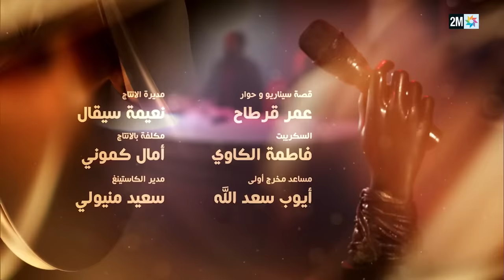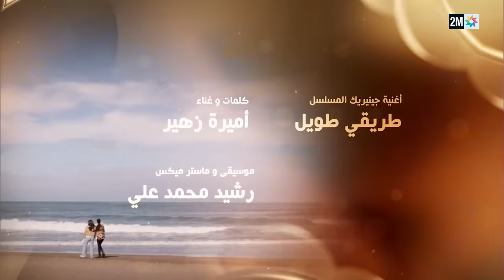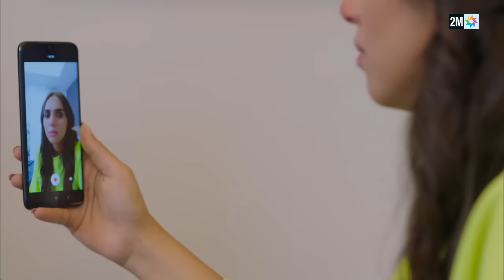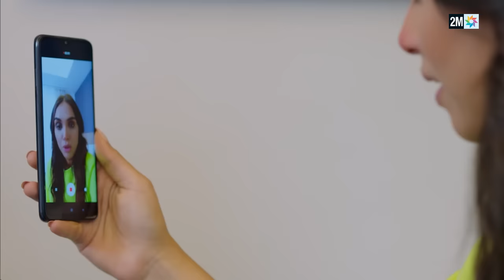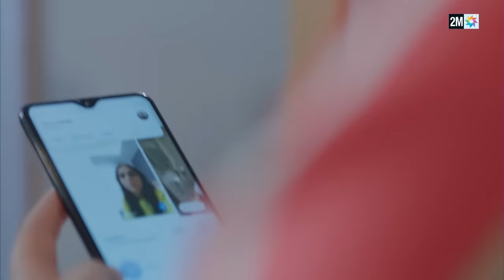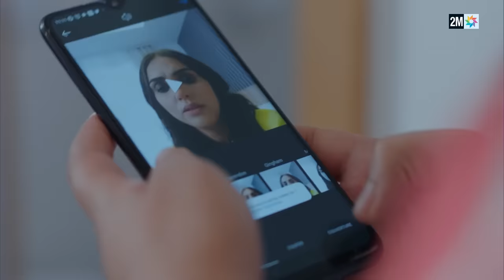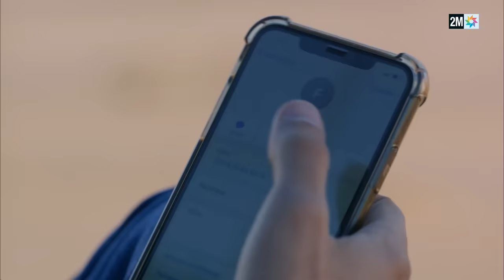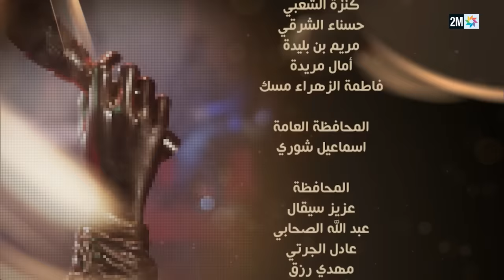حياة خاصة الحلقة 20